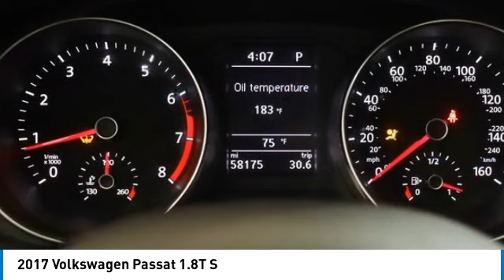2017 Volkswagen Passat I24118A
2017 Volkswagen Passat 1.8T S

2017 Passat Volkswagen 1.8T S Platinum Gray Metallic Moonrock Gray w/Cloth Seating Surfaces, Automatic temperature control, Cloth Seating Surfaces, Exterior Parking Camera Rear, Fully automatic headlights, Outside temperature display, Radio: Composition Color AM/FM w/CD Player, Steering wheel mounted audio controls, Turn signal indicator mirrors, Wheels: 16 Carolina Alloy.brbrOdometer is 26149 miles below market average! 23/34 City/Highway MPGbrOur Family, serving your Family the ultimate automotive experience. You can also reach INFINITI of Hoffman Estates any time by filling out our contact form or calling us. The entire staff at INFINITI of Hoffman Estates looks forward to serving you! Online price does not include sales tax, title, doc, or registration. We do not have any hidden fees or charges. Any after sale products are optional. We offer shipping to all 50 states. We will even ship your trade back to us. Because of the high demand for used car inventory please call for availability. The vehicle may show on the website and not be in stock . The value of used vehicles varies with mileage, usage and condition. Book values should be considered estimates only.brbrReviews:br  * Big, easily loaded trunk; roomy backseat even for a midsize sedan; refined highway ride; quiet cabin; quick acceleration from four-cylinder turbo engine. Source: EdmundsbrAwards:br  * 2017 IIHS Top Safety Pick   * 2017 KBB.com 10 Best Used Cars Under $20,000   * 2017 KBB.com 10 Most Comfortable Cars Under $30,000